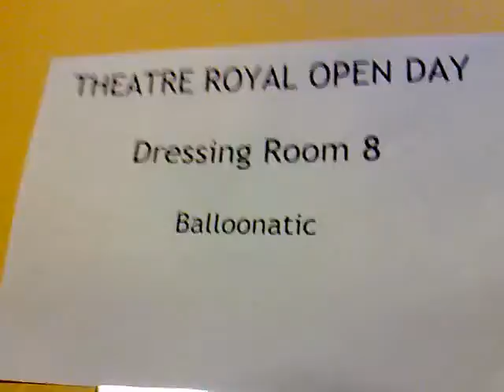A BALLOONATIC PREPARES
What do you need to be a Balloonatic?

A day in the life of Britains most extreme balloon modellers.